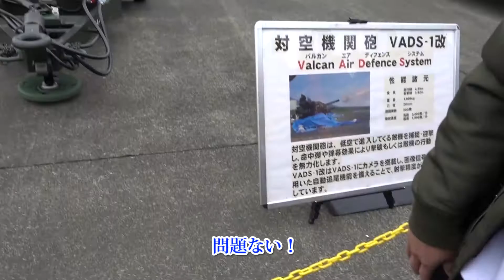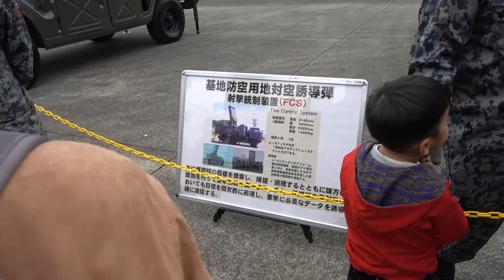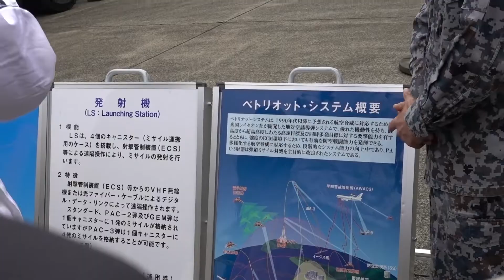防空火器展示【新田原エアフェスタ2017】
VADSやペトリオットを間近で展示

ＢＧＭがなんとか物語の曲かな？問題ない！
アニソンが流れてても良いじゃないか。

↓新田原エアフェスタ関連の再生リスト